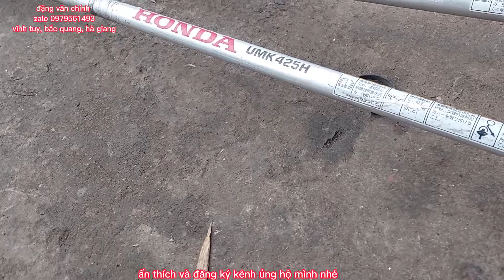Khai Xuân Giới Thiệu Honda gx25 Cho Anh em có Nhu Cầu . Lh 0979561493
đặng văn chính chuyên máy cắt cỏ nhật bãi
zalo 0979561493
facebook ; Đặng Văn Chính